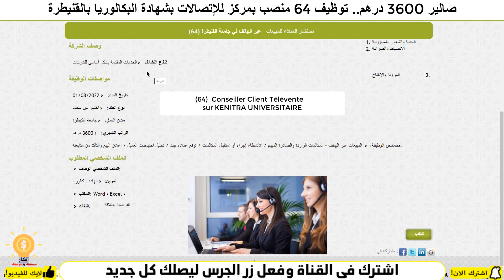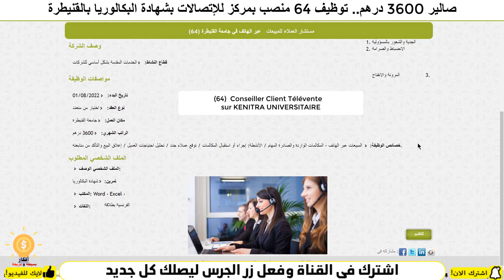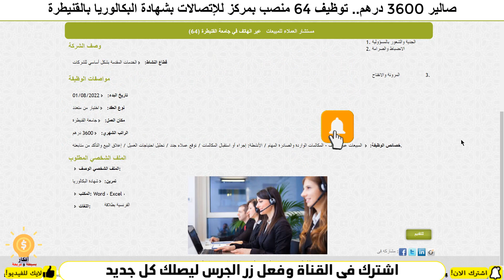صالير 3600 درهم.. توظيف 64 منصب بمركز للإتصالات بشهادة البكالوريا بالقنيطرة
رابط الوظيفة
👇👇👇شاهد المزيد من اعلانات العمل👇👇👇
recrutement.gr.ma
فرص_عمل_سائقين اليوم
CONCOURS MAROC
مباريات التوظيف
الوظيفة
CONCOURS MAROC
CONCOURS IRAT
مباريات التوظيف
الوظيفة
عروض العمل
ابحث عن عمل عبر الانترنت
وظائف سائقين
عمل
مشاريع مربحة من البيت,
9 مشاريع مربحة,